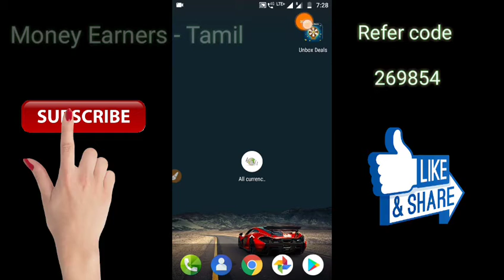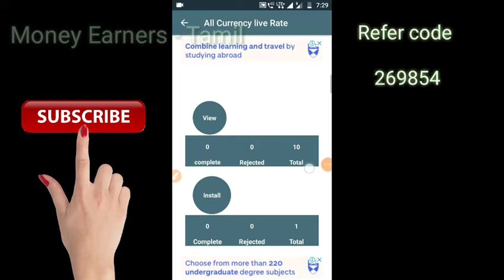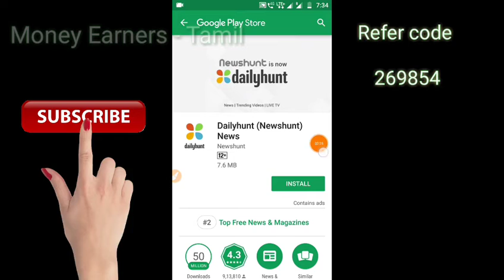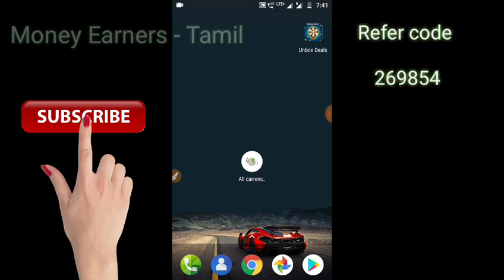New earning app ( 10/05/2018 ) simple work get free paytm cash in tamil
Refer code : PQQ1QI

Use my code earn extra PAYTM cash